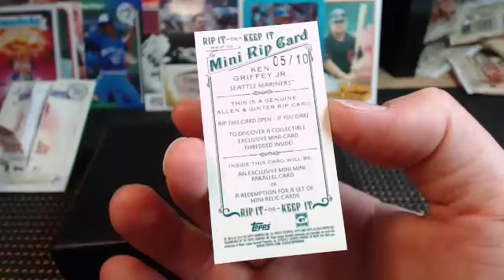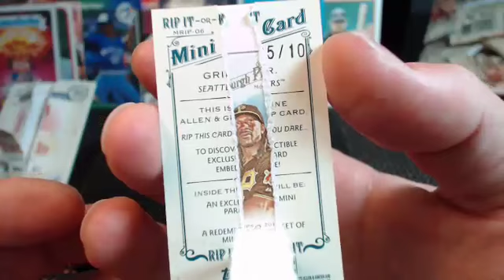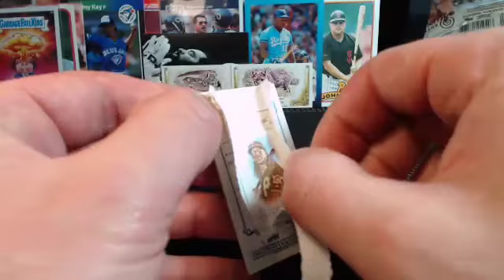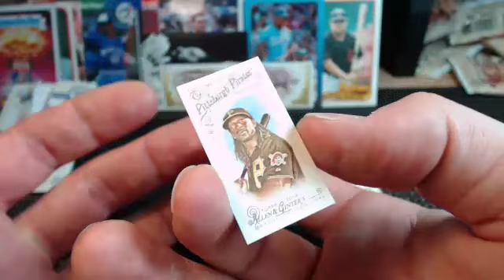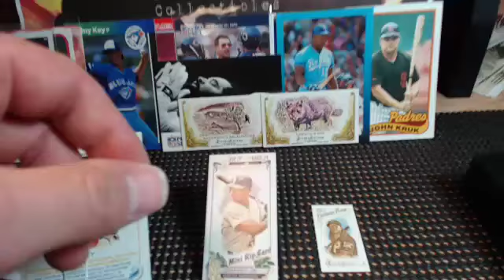Joe's Double Rip Card Rip